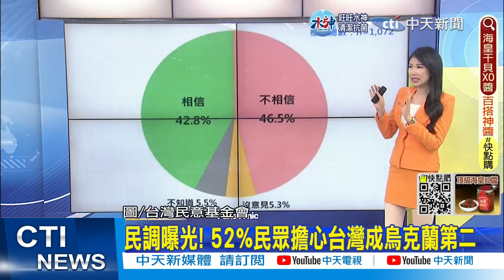拜登驚吐"毀滅台灣計劃? 失言?蔡正元:心態怎會這樣｜"毀滅台灣計劃"網炸鍋 台大教授一句話直接槓上拜登@大新聞大爆卦HotNewsTalk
00:00 吐真心話?拜登"毀滅台灣計劃"脫口 白宮內線全說了
01:44 "毀滅台灣計劃"網炸鍋 台大教授一句話直接槓上拜登
02:48 拜登驚吐"毀滅台灣計劃? 失言?蔡正元:心態怎會這樣
06:24 民調曝光! 52%民眾擔心台灣成烏克蘭第二